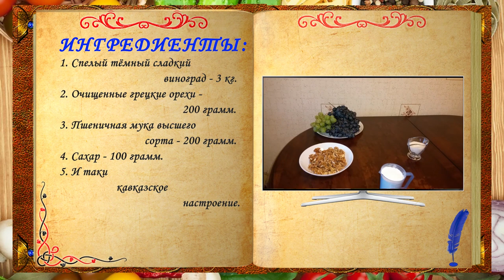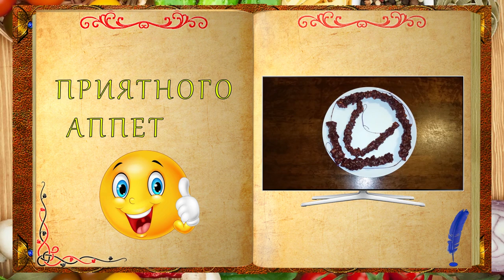Чурчхела - фантастическая кавказская сладость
РЕЦЕПТУРА
1. Спелый тёмный сладкий виноград - 3 кг.
2. Очищенные грецкие орехи - 200 грамм.
3. Пшеничная мука высшего  сорта - 200 грамм.
4. Сахар - 100 грамм.

Структура видео:

00:00 – начало
00:05 – приветствие
01:06 – Анекдот №1
02:04 – ингредиенты
02:26 – выбираем лучший виноград
02:33 – хорошо промываем гронки
02:57 – выдавливаем руками виноградный сок
03:28 – процеживаем виноградный сок
04:16 – выпариваем его на плите
04:53 – формируем вязки с орехами
07:41 – формируем тартару
07:54 – растворяем сахар в виноградном соке
08:49 – загущаем сок тартарой
09:39 – формируем чурчхелу
10:03 – Анекдот №2
10:44 – сушим чурчхелу
11:19 – готовое блюдо
11:38 – делимся роликом с ДРУЗЬЯМИ
11:42 – подписка на Канал одесской кухни
11:50 – ПРИЯТНОГО АППЕТИТА.
Большинству народов Закавказья известна эта сладость, приготовленная из сока фруктов и орехов, нанизанных на нить. В Грузии это лакомство называют чурчхела, в Армении сладкий суджук или шароц. Несмотря на внешнее сходство, сладости немного рознятся в рецептуре. Знаменитый кулинар и автор книги рецептов "Книга о вкусной и здоровой пище" Вильям Похлебкин описывая чурчхелу и шароц, заостряет внимание читателей на том, что оба блюда готовятся по одному принципу, а именно, что орехи на нитке окунаются в киселеобразную фруктовую массу, однако в рецепте армянских хозяек присутствует несколько ингредиентов, существенно меняющих вкус готового блюда.
При приготовлении армянской чурчхелы-шароца в фруктовую смесь добавляются пряности - гвоздика, кардамон и корица, - которые придают шароцу особенный аромат, в то время как чурчхела грузинская таким запахом не обладает. В 2011 году Грузия зарегистрировала свои права на чурчхелу, и теперь она считается исконно грузинским блюдом. Приготовить чурчхелу легко и в домашних условиях, важно соблюдать несколько правил, набраться терпения и в итоге вы получите великолепную домашнюю чурчхелу, которая будет радовать Вас при каждом чаепитии. А наши фото пошагового приготовления этого вкусного и ароматного лакомства без труда помогут Вам справиться с поставленной задачей. Заготовьте большое количество орехов и терпение, мы приступаем.
История чурчхелы
Грузинская чурчхела известна еще со времен Давида Строителя, армянский шароц начинает свой отсчет примерно с того же времени. Издревле, собирая воинов в поход, женщины Закавказья готовили для своих защитников и героев, как теперь сказали бы, "сухой паек". Обычно это были вяленое мясо, козий твердый жирный сыр, и чурчхела на десерт. Уже готовую чурчхелу разрезали на куски, обсыпали мукой и укладывали на хранение. На ряду с вяленым мясом чурчхела или шароц были "долгоиграющими" в сумке с запасами воина, или укрывшимся за стенами осажденных городов мирным жителям.
И вот как после этой панацеи не приготовить эту полезную вкуснейшую знаменитую кавказскую сладость? Вот как? Смело покупаем необходимы ингредиенты и поехали…
Приятного аппетита!